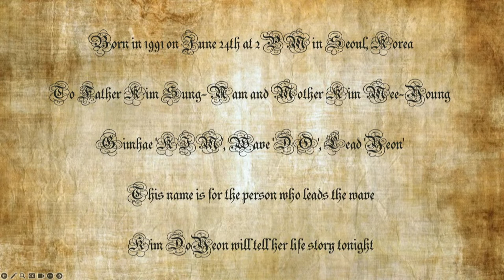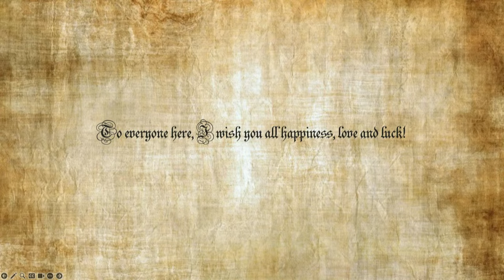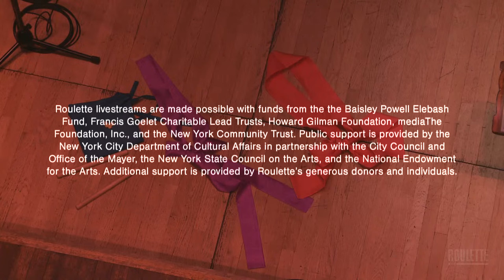DoYeon Kim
2023 Van Lier Fellow DoYeon Kim presents her 31-year journey in music: where it began, who she is, and why she is here.

Kim is a traditionally trained Korean artist playing the gayageum, a traditional Korean string instrument. She has developed a uniquely broad approach to music, which incorporates Korean music, jazz, and improvisation, among other influences, and is credited with introducing the gayageum into the improvisational music scene worldwide. Her recent collaborative projects have broadened to include dancers, actors, and visual artists. Philosophically, she strives to demonstrate a broader approach to music by drawing from Korean tradition, improvisation, and the development of original playing techniques. “Over years of study…I became curious about how I could push past what the gayageum was supposed to do, and in that process, learned to push myself to a more honest me,” says Kim.

During her traditional Korean training, Kim won numerous international competitions for her gayageum performances, including the Dong-A Ilbo Traditional Music Competition (Gold Prize, 2009), and the On-Nala Korean Music Competition (Gold Prize, 2011). She is also a graduate of the Contemporary Improvisation Department at the New England Conservatory of Music, where she was the first student ever admitted to the school playing any kind of Korean traditional instrument, and has recently joined the faculty.

Kim has worked with numerous composers, performing several world premieres, and has been an invited guest lecturer for gayageum and Asian music at many universities nationally and internationally. Her first album, GaPi (2017), featured an intimate synthesis of traditional music and jazz, and was nominated for a 2018 Korean Grammy Award in the crossover album category. More recently, Kim was an invited music director for Gyeonggi Sinawi Orchestra, a traditional music orchestra in Korea, was recognized by Grammy.com as one of the 7 Musicians Pushing Ancient Asian Instruments Into The Future (2021), and is performing projects at Roulette as a Van Lier Fellow (2023).

“Kim displays an intimate understanding of her instrument’s origins while also connecting them to 20th-century innovators like Thelonious Monk, Cecil Taylor and Anthony Braxton.” –Grammys

As part of her fellowship, Kim will premiere new works with a new ensemble.

DoYeon Kim – Gayageum, composer, voice, dance
Satoshi Takeishi – Percussion
Tomas Fujiwara – Percussion
Brandon Lopez – Bass
Yuma Uesaka – Saxophone
David Leon – Saxophone
Laura Cocks – Flute